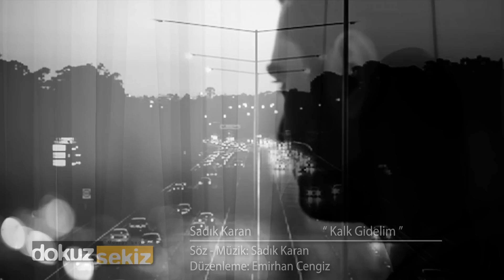Sadık Karan - Kalk Gidelim (Official Video)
Sadık Karan'a ait hiçbir yerde bulamayacağınız videolar burada! Takip etmek için
YENİ (2013 / DOKUZ SEKİZ MÜZİK)

Sadık Karan - Kalk Gidelim

Delimiyiz neyiz biz
Ne işimiz var bu şehirde zaten faydası yok
Kimsenin birbirine onca kalabalıklar
Yanyana ayrılıklar herkes ayrı bir dünya kendi derdiyle
Samimiyetsiz samimiyetler ne gerek varsa şu ömürde
Hepi topu üçgün dünya zaten başımızın zoru ne
Beni yordu ah bu şehir
Üstüne yalanları cabası
Kalk gidelim diyorum burdan
Seveceksin bizim orayı